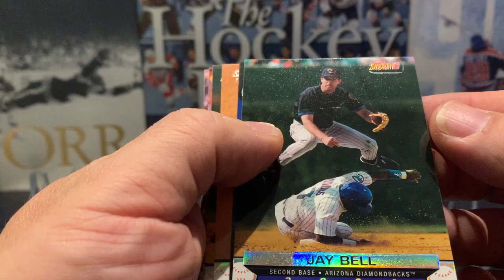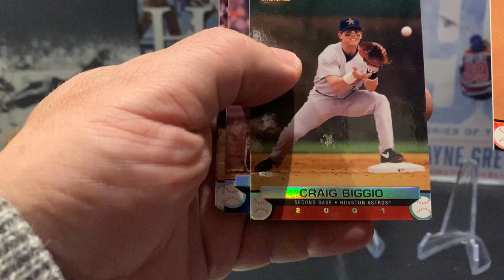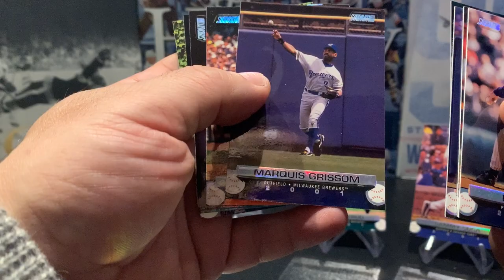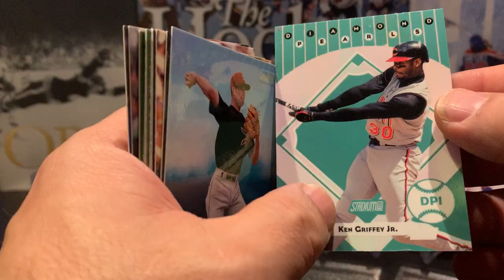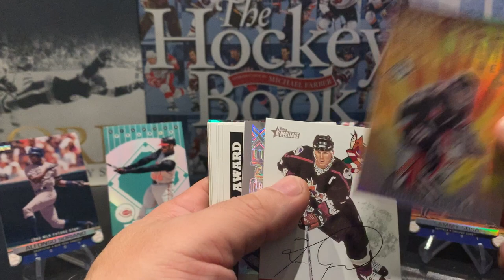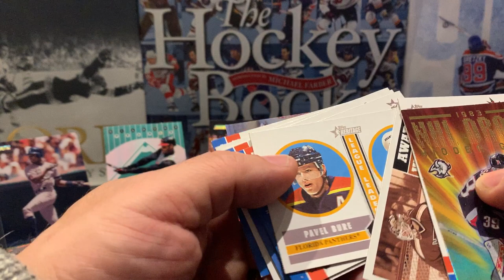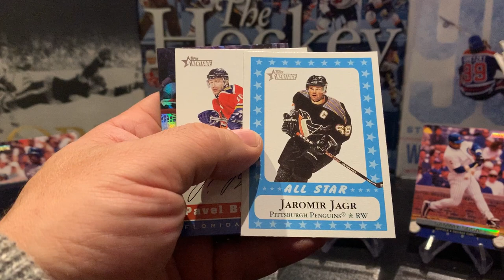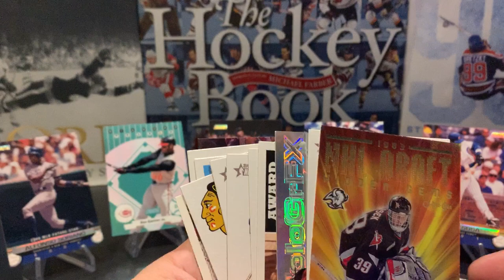Mail from Tony Black! - Some Vintage Topps Stadium Baseball Cards with a splash of Hockey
Mail day of some Baseball cards from a RIP I participated in with Tony Black, some nice cards from the 90's and a some great hockey cards thrown in!